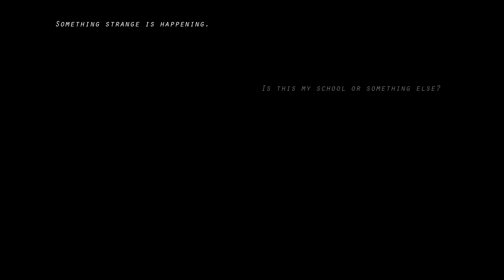Monarch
Teah Dreaver: UI artist/programmer/ 2d Artist/Concept artist

Mizuki Urashima: Enemy Modeler/Rigger/Animator/Concept Artist

Valerie Anne de Sosa: Co-producer/Creative Director/Main Character Modeler/2d Artist/Concept Artist

Ana Goncalves: Environmental artist/Texture artist/Concept Artist

Sarah Lapointe: Concept artist/2d Artist

Sruti Bhamidpati:  Lead Texture artist/Environmental artist

Akilesh Subramanian Kumar: Composer/Environmental artist/Texture Artist/Concept artist

Nico Harriman: Co-producer/Lead Programmer/Gameplay Designer/Environmental artist